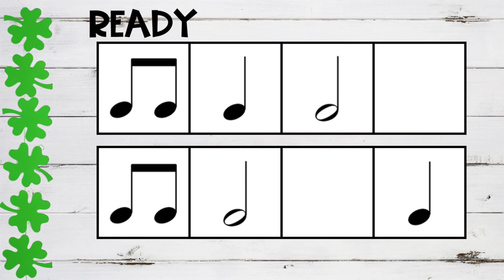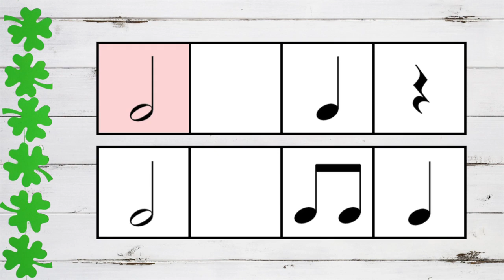Rhythm Play Along for St. Patrick's Day - Level 3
This is a great rhythm play along for St. Patrick's Day. Try playing or clapping along to this Irish music.
Level 3: Half note